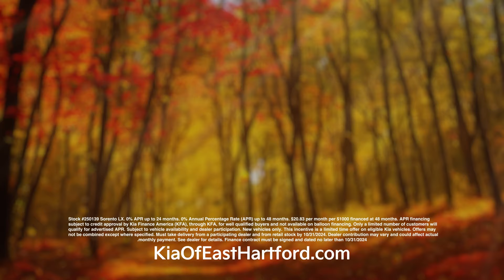Celebrate a Savings Tradition at Kia of East Hartford | Get a New 2025 Kia Sorento with 0% APR*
KiaOfEastHartford.com

KEH102404D